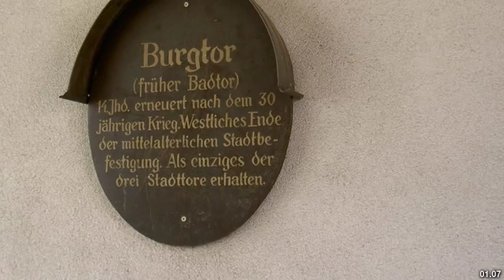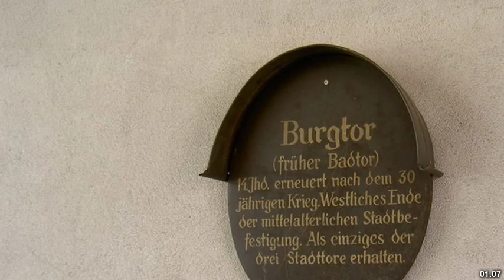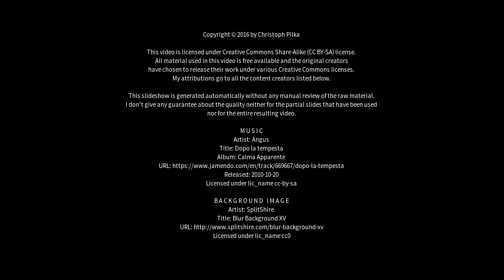Best places to visit